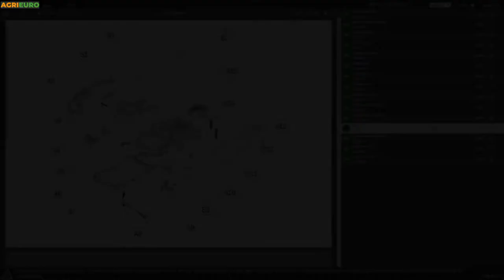IBEA 3900 HD 3/8" PRO 91 Pruning Chainsaw - 35 cm bar - Customer's video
The IBEA 3900 3/8" pruning chainsaw provided with 35 cm bar is a heavy-duty cutting tool intended for cutting fruit trees. Thanks to the manageability offered by the cutting tool compactness combined with lightness and power delivered, this chainsaw model can be easily gripped with one hand allowing the operator to work with maximum efficiency and productivity.
It features a very high power for the displecement class of 2.5 HP 38 cc.
However, this IBEA chainsaw stands out as it is known as the lightest chainsaw of the category featuring 38 cc capacity and only 3.5 Kg weight (without saw chain).

All these features result in exceptional POWER/WEIGHT ratio among the ultra-light chainsaws: 0.71 Hp/Kg
Very requested among the experts of the sector as green operators, nurserymen, professionals in pruning treatments, etc.
The main feature that most distinguish the IBEA-branded chainsaws from machines of different brands is the engine torque the chainsaw motor is able to develop during cutting even at maximum effort. This allows this cutting tool to always ensure quick and safe cuts.

Provided with Easy start. Thanks to a spring system, it allows reducing the effort required to start the engine by means of the recoil start, which is considered easier compared to standard methods and in any weather conditions.